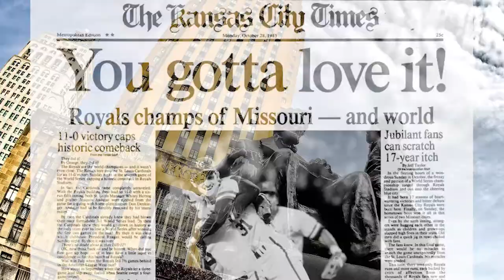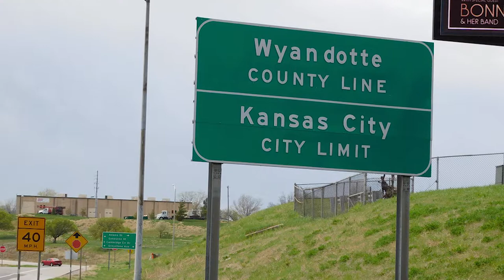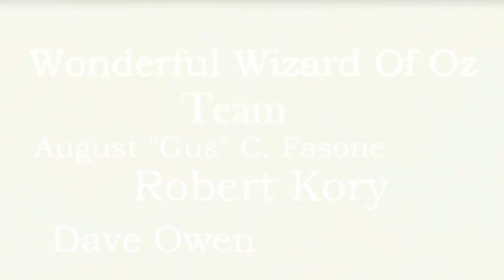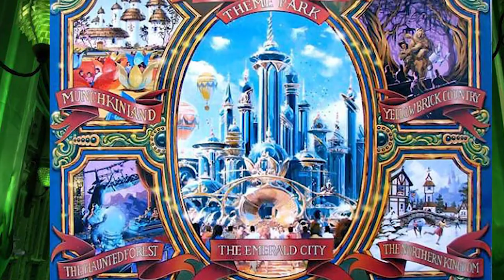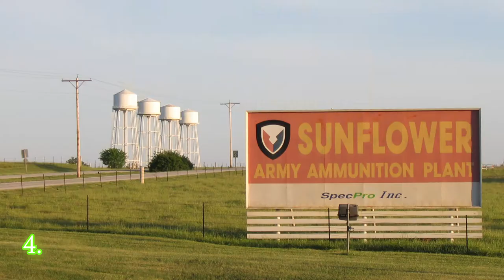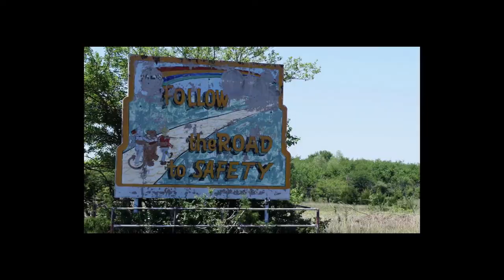What Happened To? Abandoned Land Of Oz Theme Park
What happened to the wizard of oz? Some ideas never become reality. Why was the Land of Oz theme park abandoned? Does the yellow brick road still exist? Is the Land of Oz theme park still open? In this video you'll learn the story of the abandoned plans for the Wizard Of Oz theme park planned for Kansas City,Kansas.

check out the video above if you like videos about abandoned theme parks.

Most of the information in this video can be read in detail here at